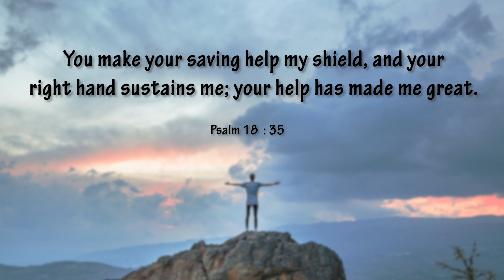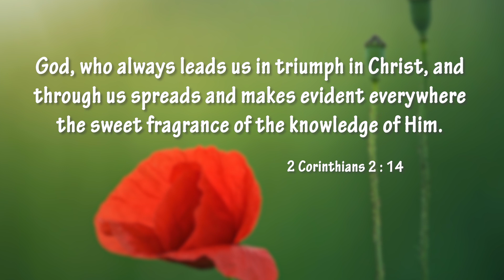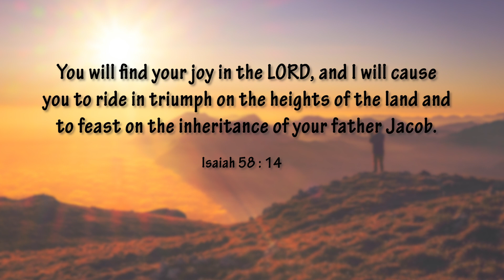God's Help Will Make You Great! | Dr. Paul Dhinakaran | Today's Blessings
There is a person who will help you not only in trouble but at all times. This help is special! Watch to find out the reason and make it yours.